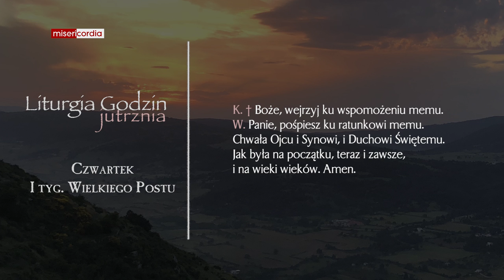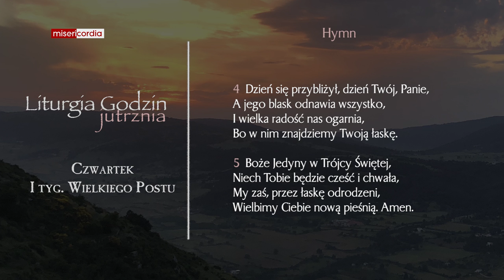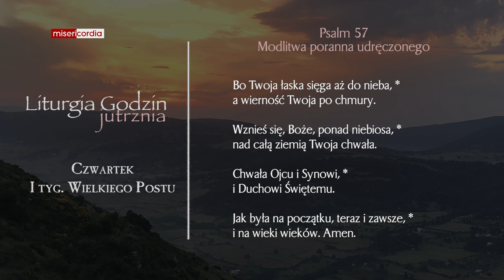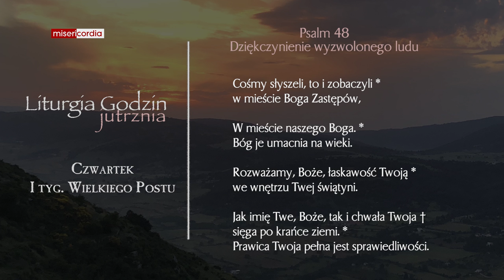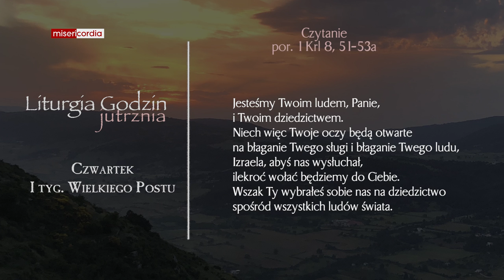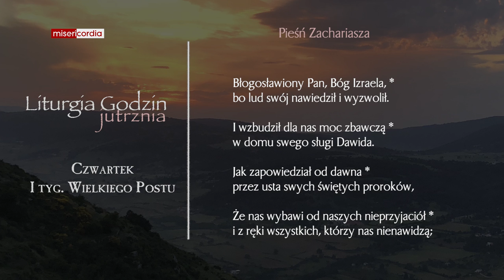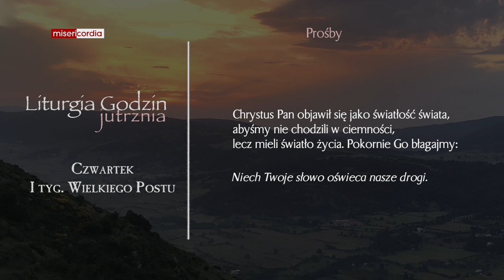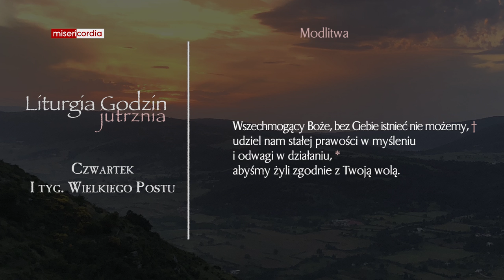Liturgia Godzin | Jutrznia | Czwartek, I tyg. Wielkiego Postu